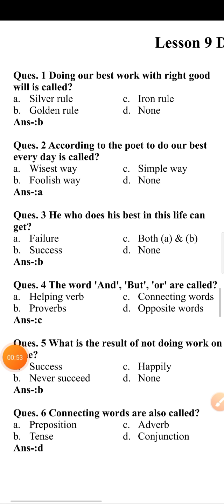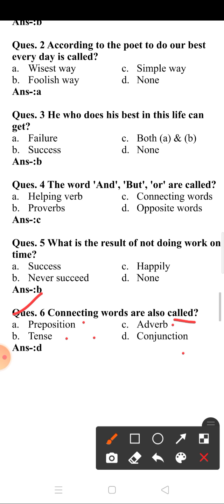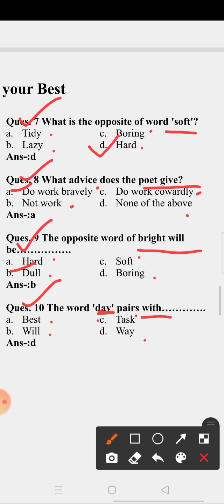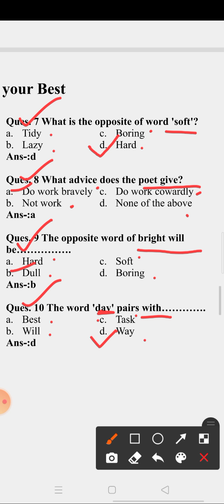class 5th/English/L-9 Do your best/Multiple choice questions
in this video we shall learn to solve multiple choice questions of lesson 9 do your best from 5th class English book my book of English